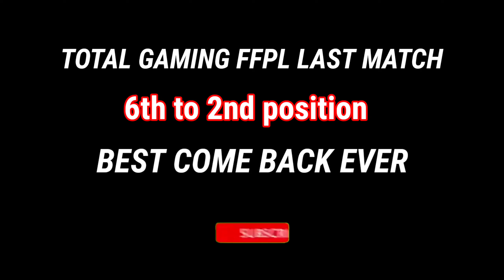TOTAL GAMING FFPL LAST MATCH OP BOOYAH🥵 | BEST COME BACK EVER😲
🛑 BOOYAH! LIVE :--
My game name :-- SPYDE43
🎮 My game I’d :--
📱 My device name :- Radmi k20 pro

Gifting 10,000 Diamonds 💎 And Mystery Shop All Rare Items In 1 Diamond😍 - Garena Free Fire DJ Alok Chrono or Ab SkyLer Free Fire Live with A_s gaming Free Fire Live One Tap HeadShot Gold to Heroic and GrandMaster Rank Push The Cobra Project New Evo Mp40 Skin Unbox Free Fire Live New Update and New Event Diamond Spin with As Gaming Solo, Duo, Squad, Dynamic Duo and Custom Room Gameplay. Free Fire Live Streamer From India Killing Player with LOUD Volume Spy Like James Bond 007 Level Up to 68.

1.Garena Free Fire Indonesia Live
2.Garena Free Fire Brazil Live
3.Garena Free Fire Brasil Live
4.Garena Free Fire India Live
5.Garena Free Fire Singapore Live
6.Garena Free Fire Thailand Live

About :---SPYDE43  is a Esoprt youtube channel,where you will find daily Free fire Esport related content. I hope my videos keep you all entertained . Do 👍🏻like the video.

⭐ Your Queries.
free fire
free fire online play free
fire free diamond
free fire game garena
free fire coda shop
free fire diamond free fire
free fire open games like free fire
free fire play online open
the free fire topup
free fire freefire max
garena free fire top up diamonds free
ff garena